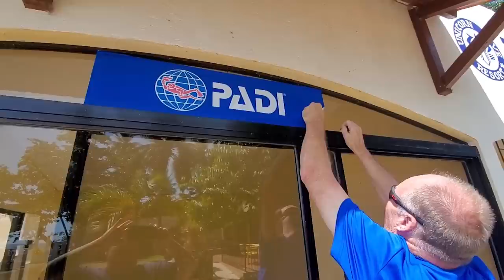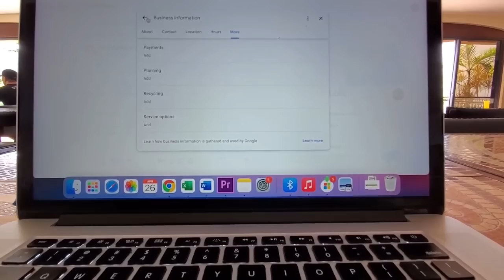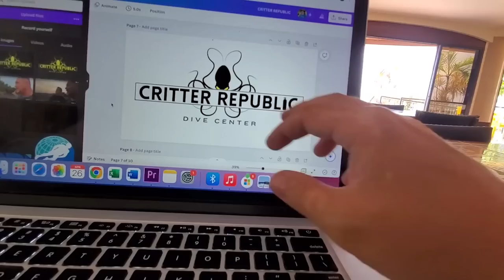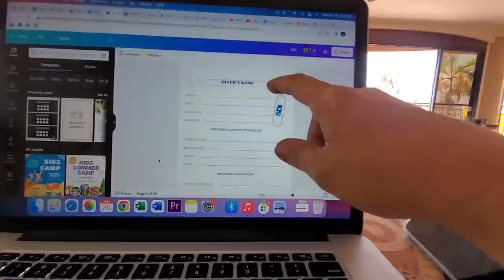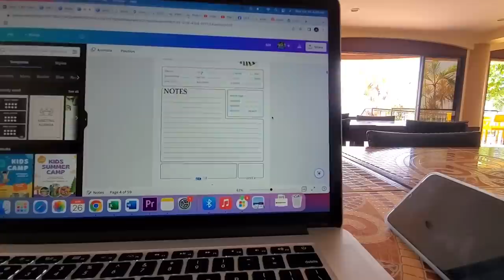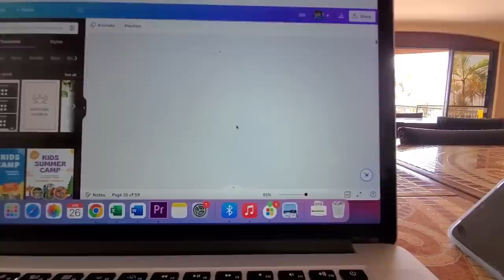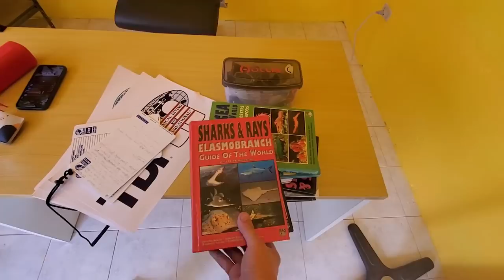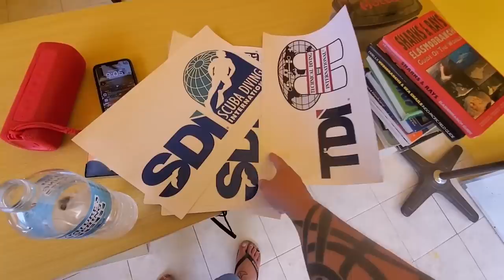Building my new DIVE SHOP in Philippines | Part 1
Wondering where to stay in Dumaguete City, click the

To collaborate with Critter Hunter hit us up at:
justin(@)critterhunter.net